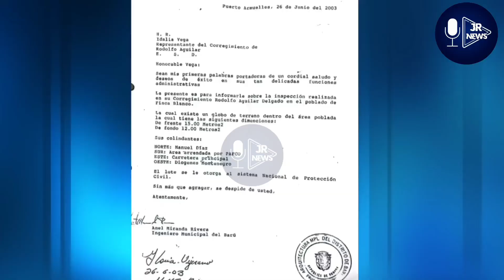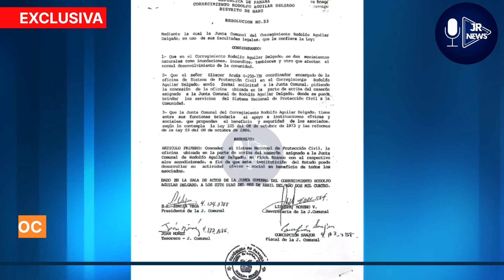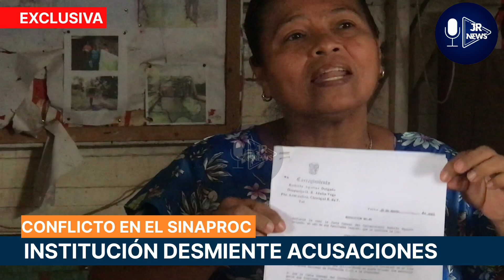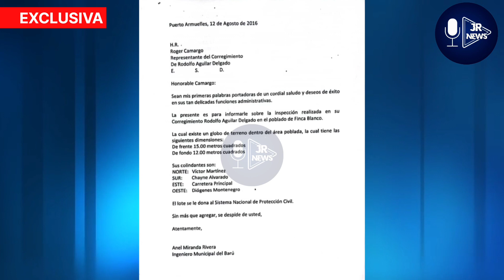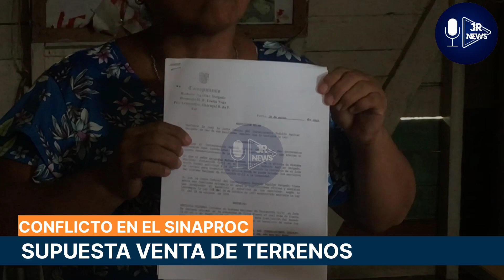Disputa por supuesta venta de la base del Sinaproc en Finca Blanco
Voluntarios de la base del Sistema Nacional de Protección Civil en Finca Blanco, en el corregimiento Rodolfo Aguilar Delgado, distrito de Barú, están en alerta ante la presunta venta del terreno en donde se ubican estas instalaciones. Desde la dirección provincial del @sinaproc_panama en Chiriquí, responden a las acusaciones.